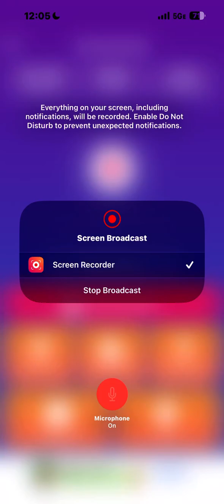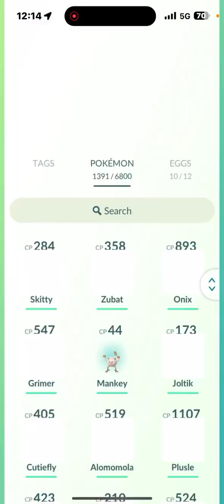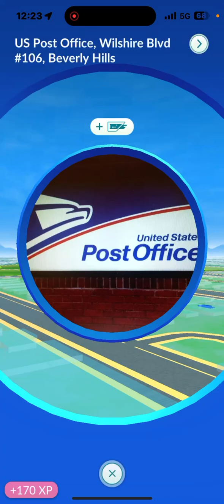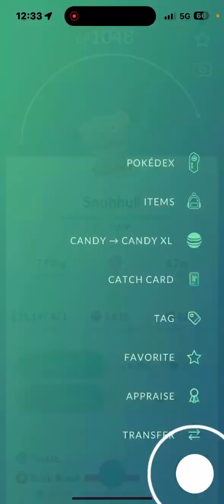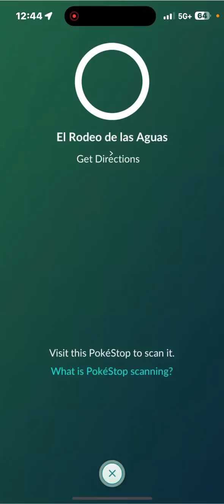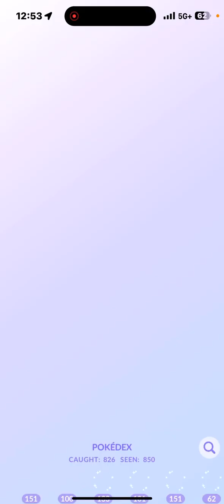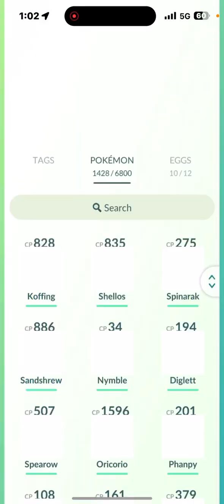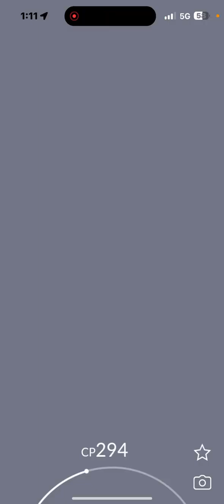Pokémon go Filipino Ver 🇵🇭/ Tagalog 🇵🇭 Part 2 ( Day 2 ) Wilshire / Vermont 🚌 - downtownSanta Monica￼